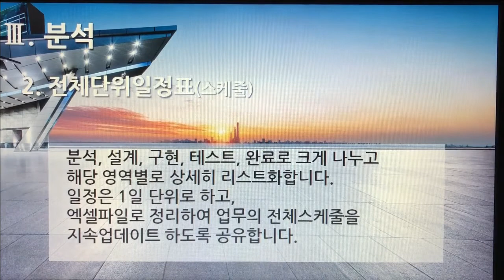[촬영] 3부. 플랫폼 개발구축(Build Platform Development) - 분석(Analysis) 2. 전체단위 일정표(스케줄)